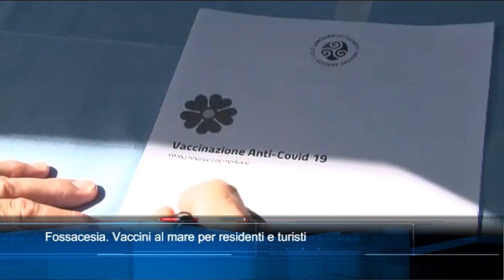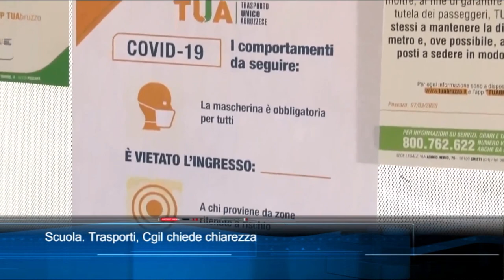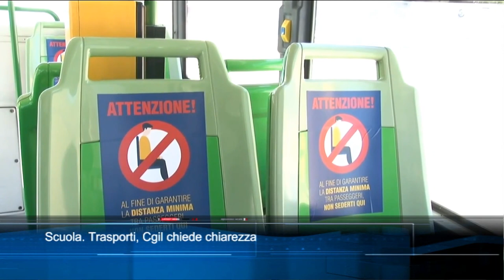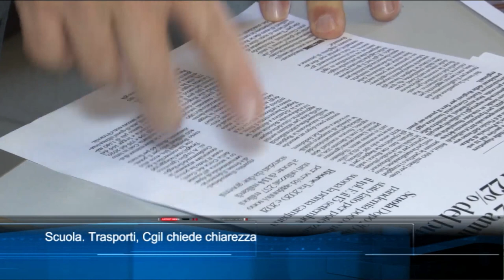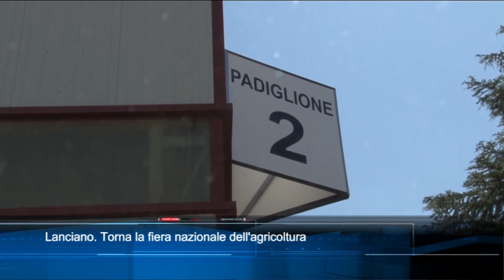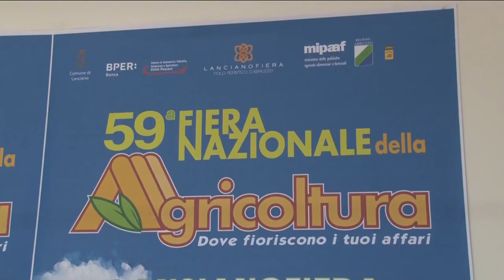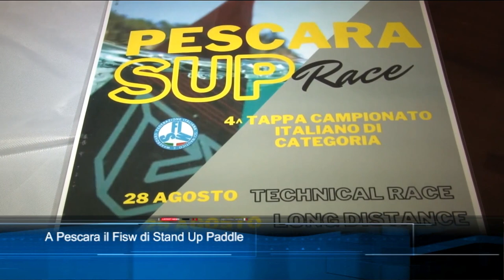TgSei edizione delle 19 di venerdì 27 agosto 2021